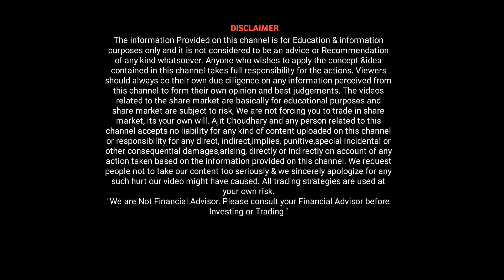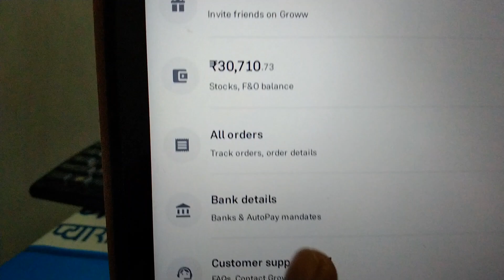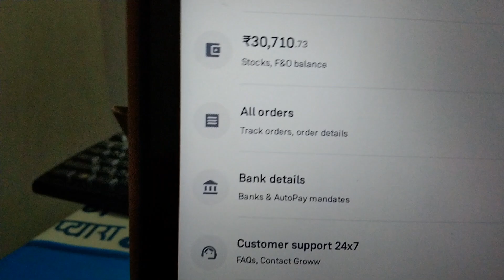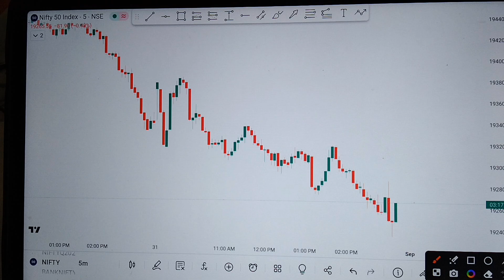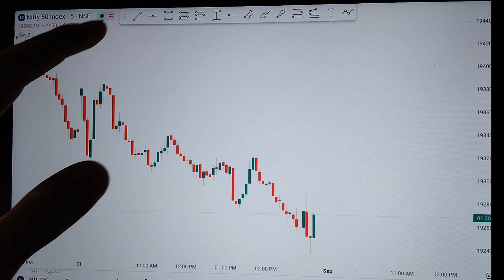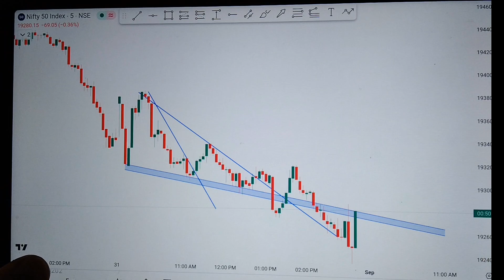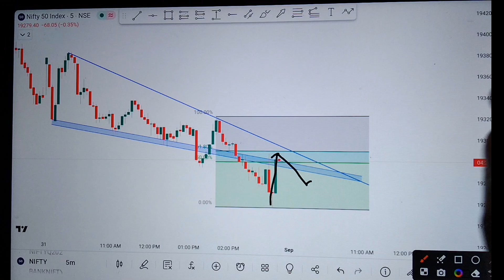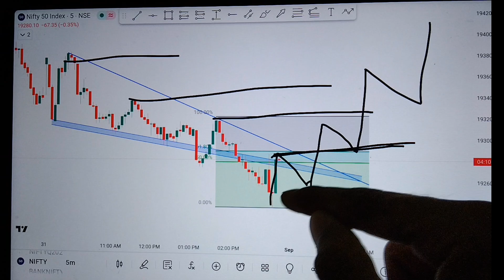5000 से भी बनता है पैसा😍5k Capital For 30 Trading Days Challenge😊Stock Market For Beginners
5000 से भी बनता है पैसा😍5k Capital For 30 Trading Days Challenge😊Stock Market For Beginners